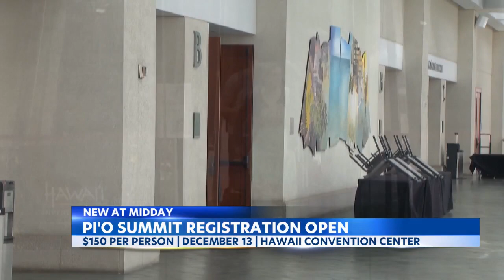University of Hawaii hosting 2nd annual Pi'o Summit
The University of Hawaii is holding its second annual Pio Summit. The conference seeks to increase contemporary applications of ancestral innovation and resource management science.